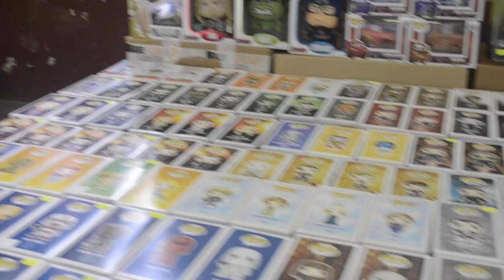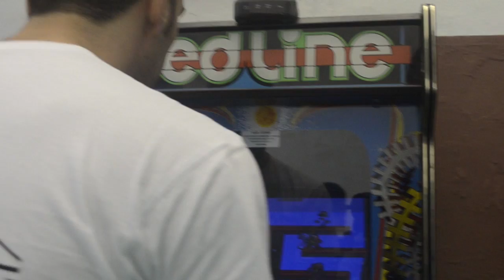Alecomics 2015@Cittadella di Alessandria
L'Alecomics 2015 di Alessandria con cospalyer da tutta italia,la Jedi Generation,gli Horror Bad Guys,Giorgia Cosplay e tanti altri in una due giorni davvero ricca e divertente.
Interviste di Alessandro Gavazza
riprese video di Andrea Solimani